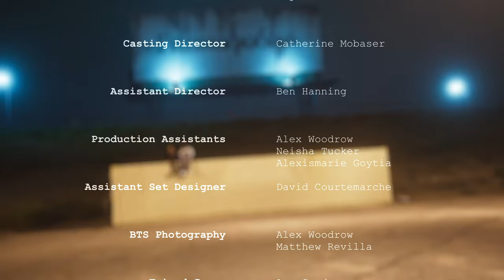Jamario - Cope (Official Video)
Directed by: Ryan Dylan Selkirk (Aylo) & Nick Welch
Director of Photography: Grant Decyk
Visual Effects: HeydoubleU
Casting Director: Catherine Mobaser
Assistant Director: Ben Hanning
Production Assistants: Alex Woodrow, Neisha Tucker, Alexismarie Goytia
Assistant Set Designer: David Courtemarche
BTS Photography: Alex Woodrow, Matthew Revilla
Friend Group: Amy Cardenas, Etana Polushkin, Justin Kalski